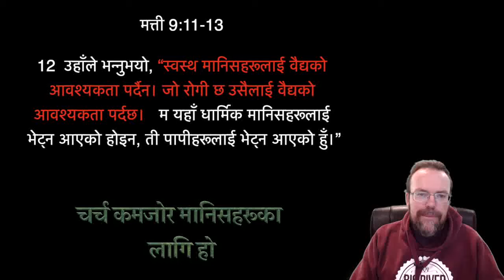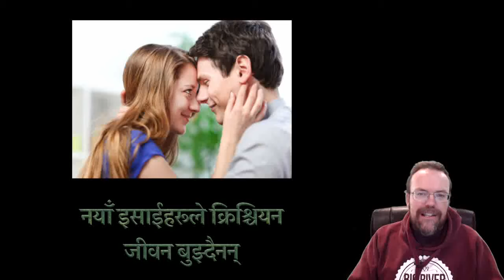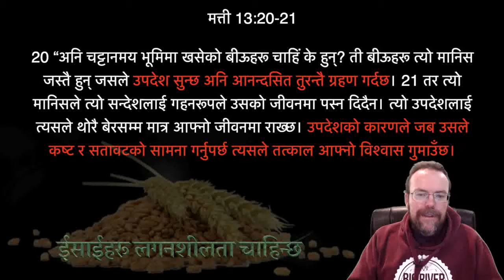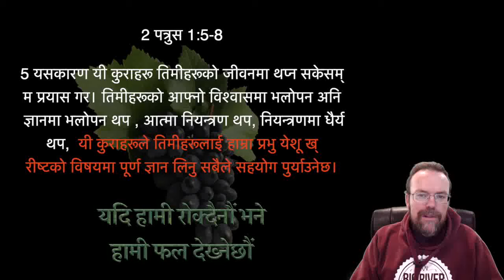Screwtape Part 2